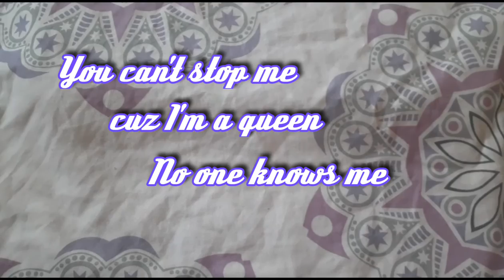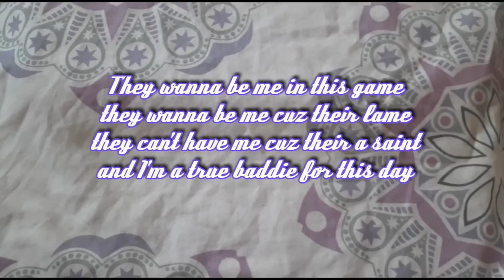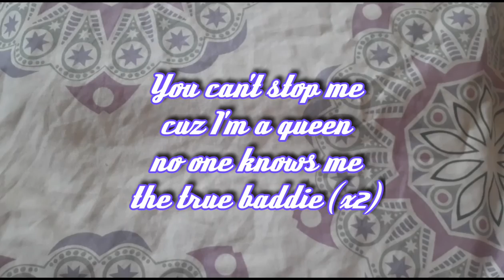Sierra Vage - True baddie (Lyric video)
Coming to YouTube Music,  Spotify and Pandora soon!